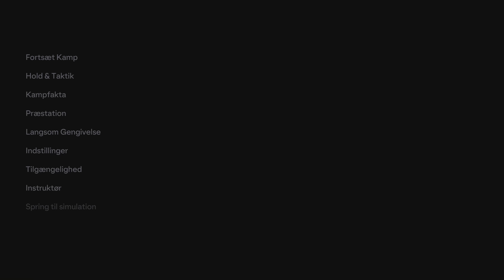FIFA 24 - Liverpool 21